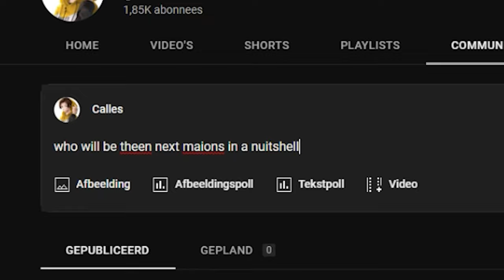Mercury Mains In a Nutshell - Smite (Mercury.exe)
I apologize for not playing Khepri I'm just not feeling it ¯\_(ツ)_/¯

In this video, we'll be taking a look at Mercury, a common malware strain that infects your games. We'll be discussing the basics of Mercury Mains, the types of attacks it can carry out, and how to protect yourself from it (well sorta)

pls like video tank

- Rayman Legends Soundtrack - Gloo Gloo _Woo Hoo_.
- OHNO  Kevin Walkman (ft. Mickey Darling)